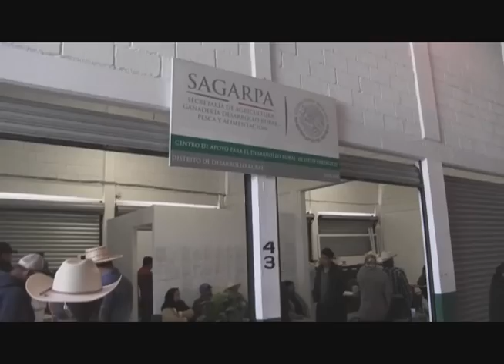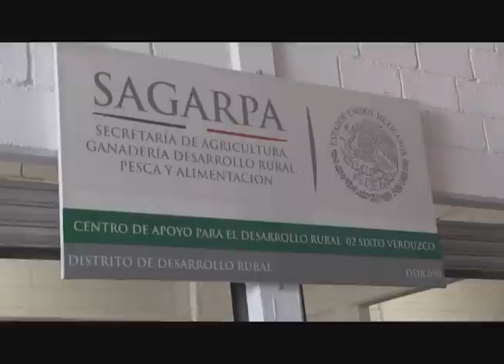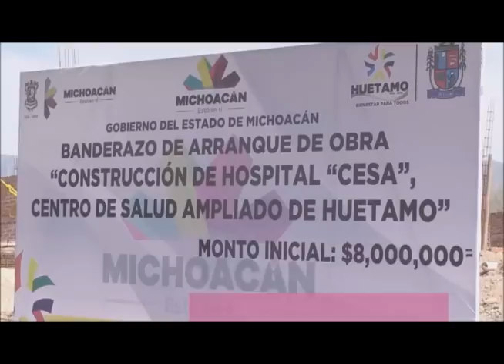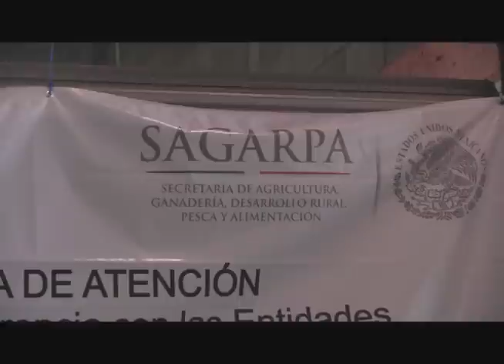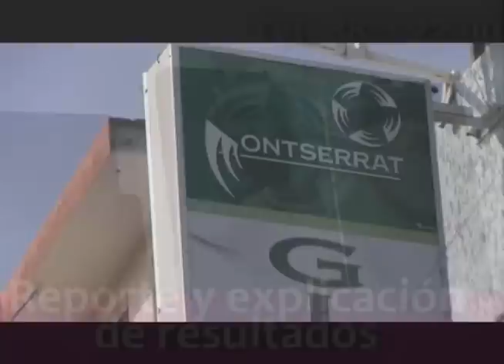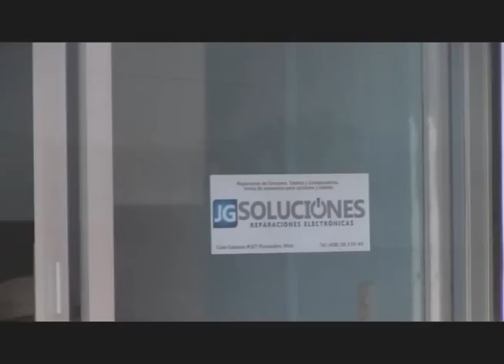NOTICIERO 2 DE MARZO 2016